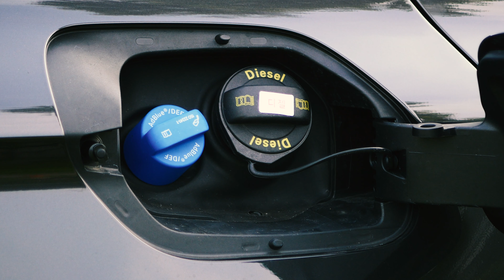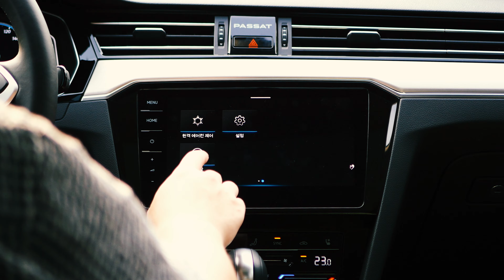보고, 듣고, 만지다_폭스바겐 파사트 GT 2.0 TDI 프레스티지